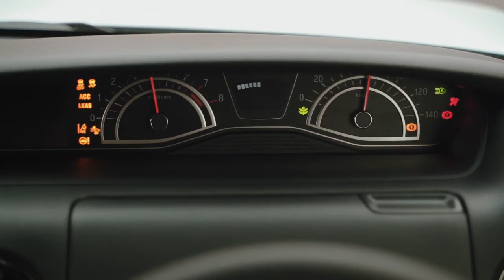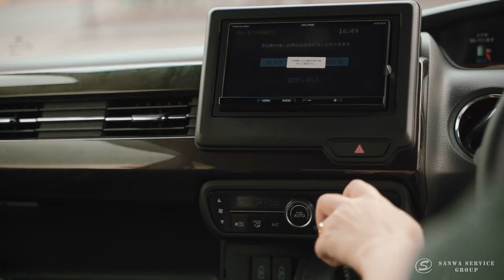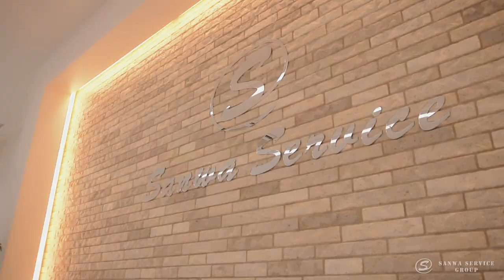Honda N BOX | O carro mais vendido no Japão